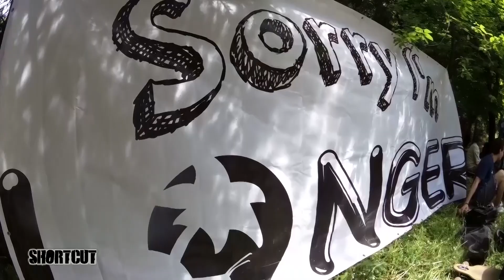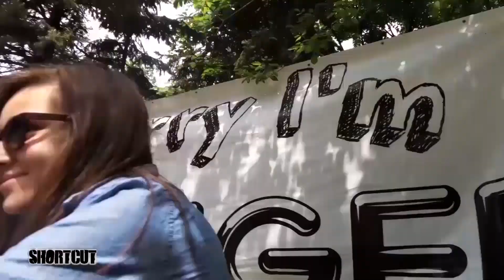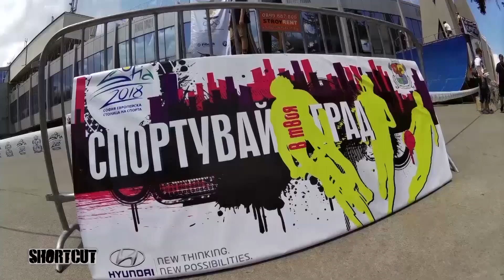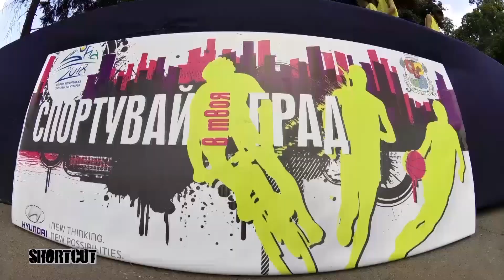ShortCut - епизод 1 (15.10.2015)